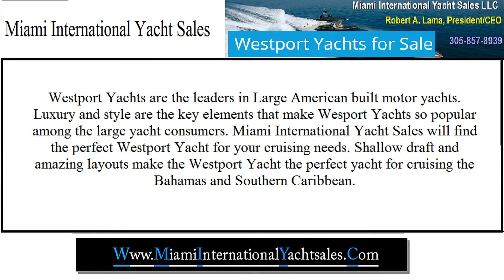Westport Yachts For Sale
Yachting is an ideal vacation or a perfect way to spend some leisure time. With Westport yachts for sale, you can realize your dream of owning a yacht. Designed for cruising easily on local waters, Westport yachts come with a promise of great performance. With a lavishly designed interior, each Westport yacht becomes every heart's desire. Leading the American motor yacht industry, Westport yachts help you get a perfect yacht which meets your needs. Miami International yacht Sales helps you in spotting the right Westport Yacht made using the latest technology. Suggesting a yacht within your budget, we ensure that you don't have to compromise on the luxury factor.